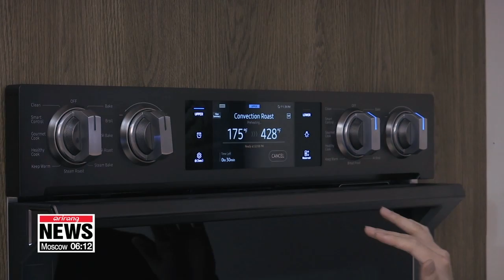Samsung's rolling robot, LG's chefbot show smart home life in the future at CES 2020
주인 따라다니며 돕는 삼성 AI 로봇 ‘볼리’, LG 요리와 설거지 로봇... CES에서 일상의 미래를 그린다

Dazzling TV screens and futuristic gadgets are grabbing the eyes and hearts of the people at this year's Consumer Electronics Show in Las Vegas... with artificial intelligence and smart technologies set change our lives in the near future.
Our Oh Soo-young reports from CES 2020.
This may look like a softball.
But it's actually a robot that follows you around, managing home security, controlling smart devices and, of course, keeping you entertained.
Samsung's companion robot Ballie is one of the most eye-catching items at the annual Consumer Electronics Show, which opened Tuesday in Las Vegas.
"The robot comes with Artificial Intelligence features, a built-in camera and a mobile interface. It could one day help you with everything and anything around the house."
Ballie could order your robot vacuum to clean up the mess in the kitchen, help you check on your pets while at work, and alert emergency services if you've fallen down.
The robot is a key example of how daily life will become smarter, faster, and even more connected,... backed by Artificial Intelligence and 5G.
Other robotic helpers under the spotlight at CES include machines that take your order and cook your meal,... to those that wash the dishes in sleek movements once you're done.
"The big change we're going to see in 2020 is proactive assistance. So today you speak to your smart speaker and say turn on the lights are play some music for me. But in the next couple of months, even you're going to see proactive devices that say 'Hey, I see you forgot to start to turn on your alarm.' 'Hey, I noticed that you pull into the house and you haven't turned the lights on.' Little things like that are going to make assistance a lot more useful for us and that's going to happen really quickly."
Smart homes are set to become the hub of connectivity between all consumer gadgets.
Take for instance an AI-powered fridge that identifies the food inside it and recommends recipes before it preheats the oven for you.
Samsung and LG's state-of-the-art TVs also come with AI processor chips, enhancing audio and video quality to match your surroundings.
They also connect with lifestyle solutions like digital health care, fitness and entertainment.
This vision of daily life in the future has been dubbed the "Intelligence of Things."
"The intelligence of things bears testimony to the fact that artificial intelligence is really permeating every facet of our commerce and our culture now. Commerce is interesting because this is how we grow our economies and create business opportunities. Culture is even more interesting because we're talking about shifts in human behavior. So that'll be interesting to watch over the next 10 years how our culture changes as a result of AI playing a larger and larger role in day-to-day life for us humans."
The four-day convention will allow a sneak peek into this future,... where technology and connectivity will no longer be confined to a smartphone or a device but exist all around us.
Oh Soo-young, Arirang News, Las Vegas."